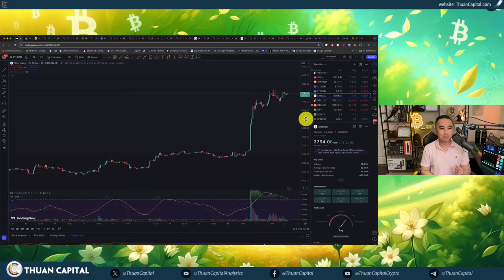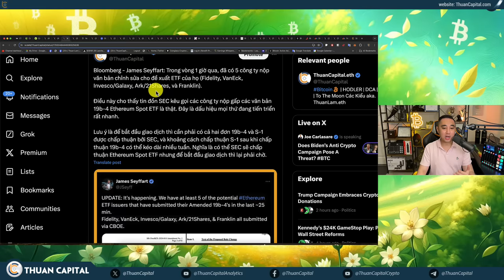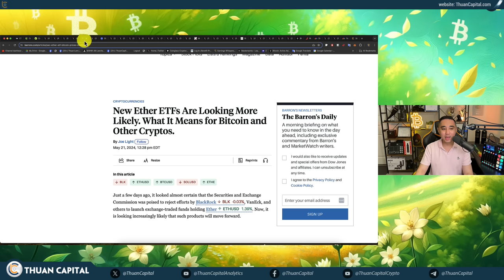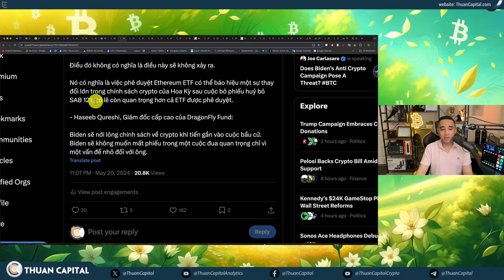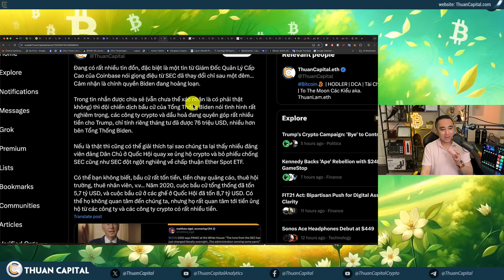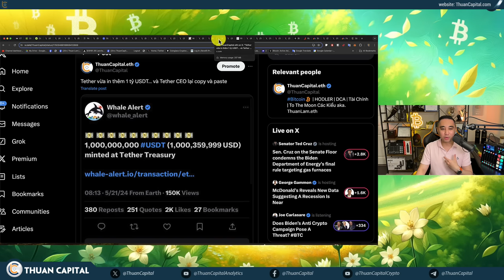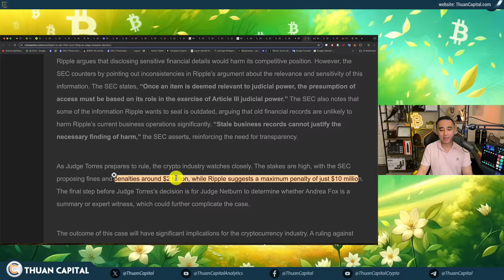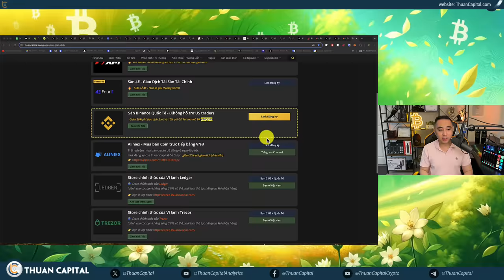1903 - Hoa Kỳ Quay Xe 180 Độ Ủng Hộ Crypto | Ether SpotETF Gần Hơn Bao Giờ Hết | BIG DAY Bitcoin ETF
⏱️ TIMESTAMPS
00:00 - Lại một ngày sôi động từ thị trường crypto - Sự hứng thú từ Ethereum spot ETF
02:28 - Ethereum spot ETF gần hơn bao giờ hết
08:08 - Trong vòng 1 giờ qua, đã có 5 công ty nộp văn bản chỉnh sửa cho đề xuất ETF
10:26 - VanEck đăng ký mã DTCC cho Ethereum ETF của mình
11:06 - Barron's: SEC thông báo cho các sàn giao dịch rằng họ đang nghiêng về việc phê duyệt các Ethereum Spot ETF
11:26 - Ngân hàng Standard Chartered cho biết họ dự đoán SEC sẽ phê duyệt Spot Ethereum
15:48 - Jake Chervinsky và Haseeb Qureshi bình luận về những gì đã xảy ra hôm nay về Ethereum ETF
19:08 - Trump chính thức chấp nhận quyên góp bằng crypto
19:49 - Dự luật FIT21 (cơ cấu thị trường crypto) sẽ được bỏ phiếu vào chiều mai
20:23 - Martin Gruenberg, Chủ tịch của Tổng công ty Bảo hiểm Tiền gửi Liên bang Hoa Kỳ (FDIC), sẽ từ chức
22:36 - Đang có rất nhiều tin đồn: Giọng điệu từ SEC đã thay đổi chỉ sau một đêm
25:11 - Prometheum ra mắt dịch vụ lưu ký ETH dưới dạng chứng khoán
27:15 - Tether vừa in thêm 1 tỷ USDT
27:43 - BlackRock (IBIT) MUA 291 triệu USD - Tổng dương 307 triệu USD
29:27 - Lượng lưu trữ Bitcoin của BlackRock sắp bắt kịp GrayScale
29:53 - Cập nhật các quỹ ETF tại Hong Kong
30:48 - Cập nhật Bitcoin Heat Map: Tất cả vẫn phân phối (có sự trì hoãn)
32:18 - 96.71% Bitcoin có lời
32:40 - Vụ kiện Ripple và SEC sắp có hồi kết
34:05 - Tình hình chung thị trường - Các chỉ số chứng khoán đều xanh
34:38 - Chính quyền Biden thông báo rằng họ sẽ phát hành 1 triệu thùng đầu từ một kho dự trữ ở Đông Bắc
35:34 - Thống đốc Fed Christopher Waller: Lạm phát ở Hoa Kỳ đang chậm lại về mức mục tiêu 2%
36:51 - Ưu đãi dành riêng cho cộng đồng ThuanCapital